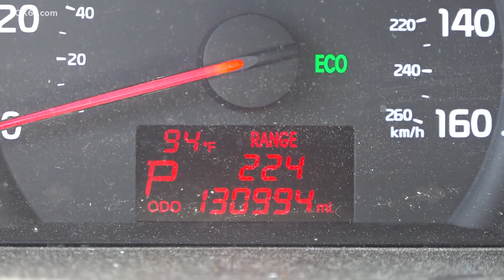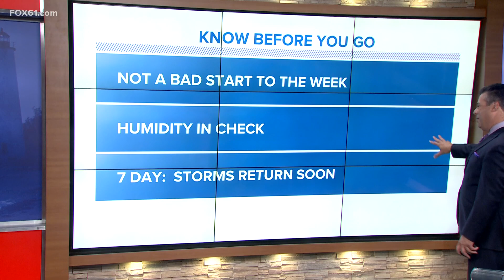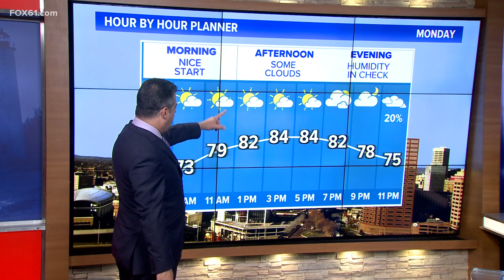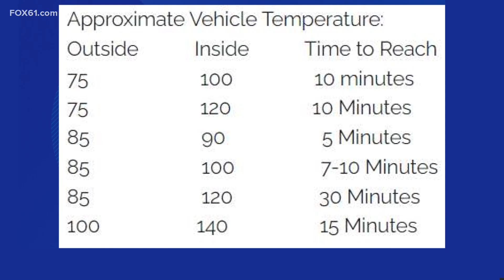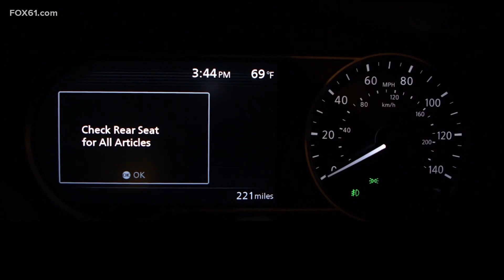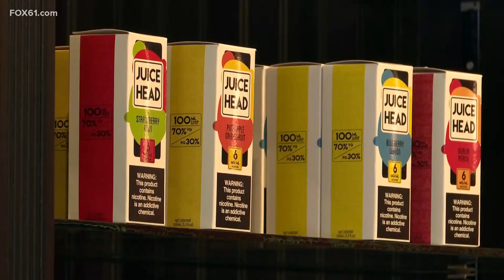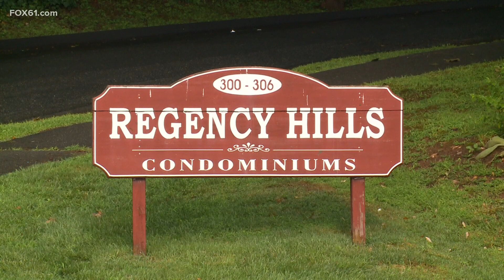Top Connecticut news stories for August 14 at 6 a.m.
These are the top news stories in Connecticut for August 14 at 6 a.m.